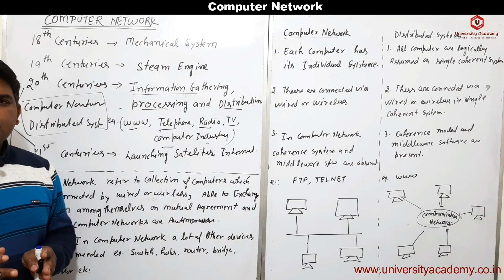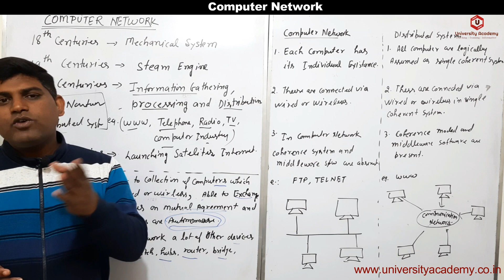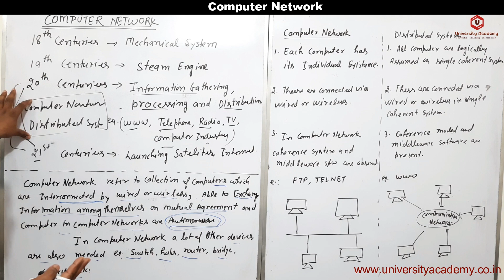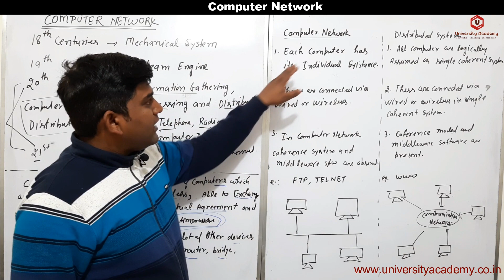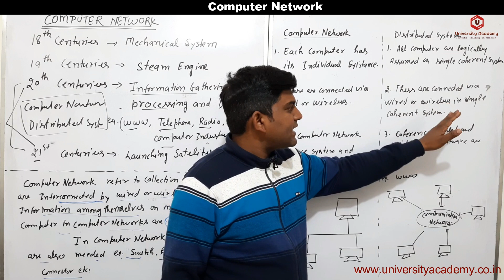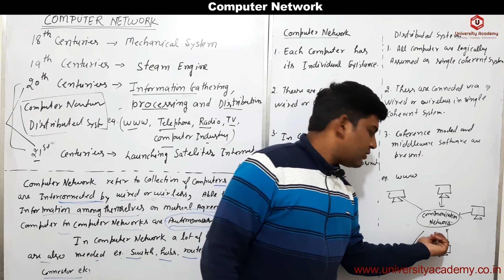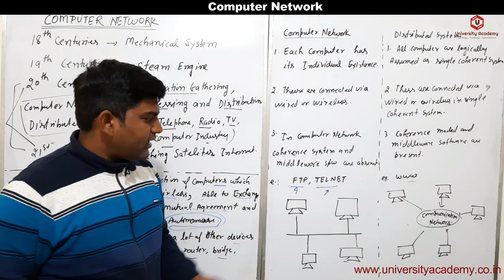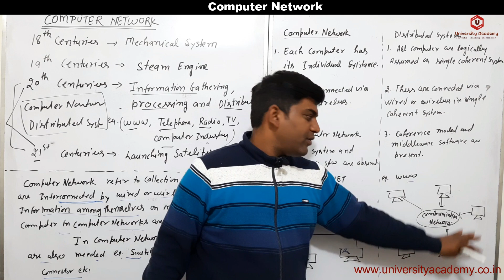CN1: Introduction to Computer Network | Computer Network Vs Distributed System